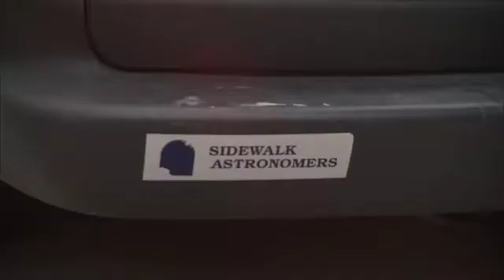2009 - International Year of Astronomy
To celebrate this stargazing year, amateur astronomers around the world are going to encourage their communities to look to the stars.